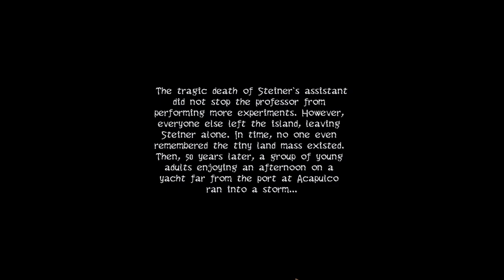Let's Play - Natural Threat - Ominous Shores - Chapter 1 - Shipwrecked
Use your powers of observation to save your friends from the genetic aberrations that populate a forgotten island in Natural Threat: Ominous Shores! Brave the escalating threat that unfolds before you and save your companions! Each scene will bring new challenges, horrifying discoveries, and clues to what brought the monsters that populate the island to life. Be smart, and you might survive long enough to make the most shocking discovery of all.

Available from:
Bigfish Games: